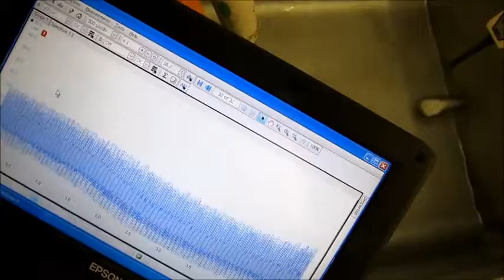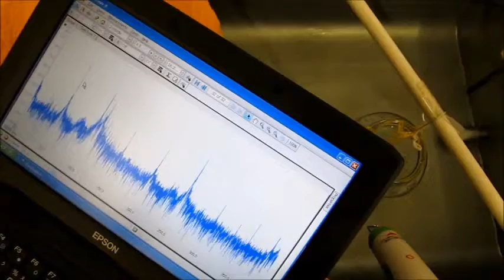超音波テスター（音圧測定解析装置） ultrasonic-labo